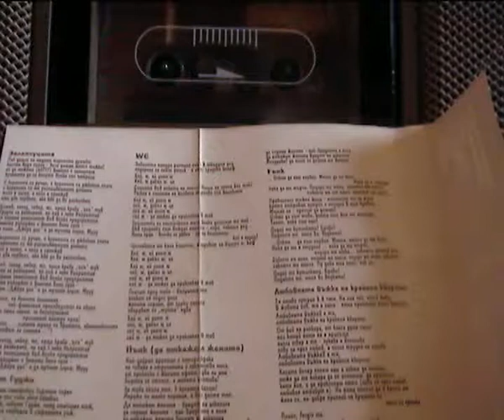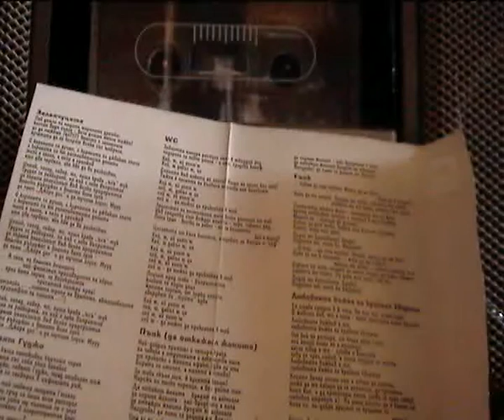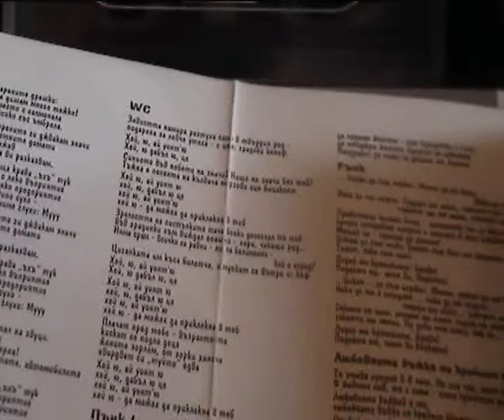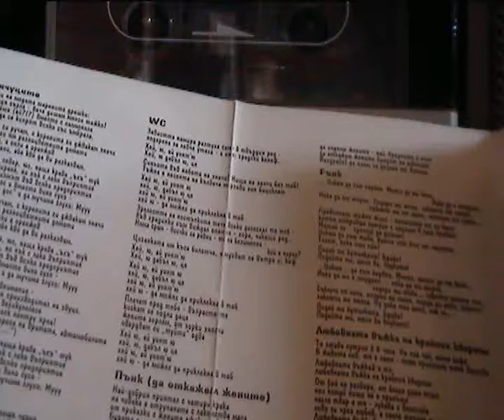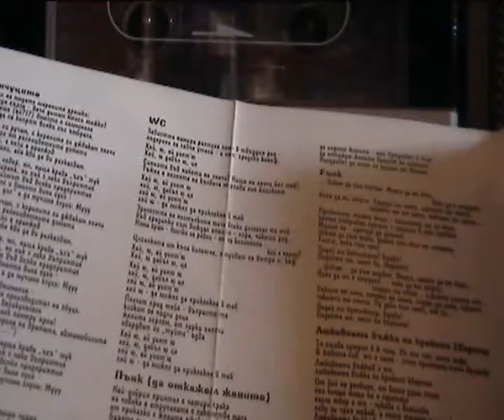WC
Кембъла ,ВИГ "ТЕРМУС" ...около средатат на 90-те